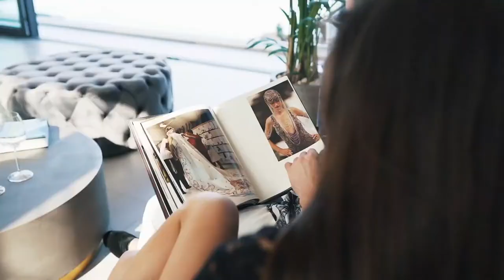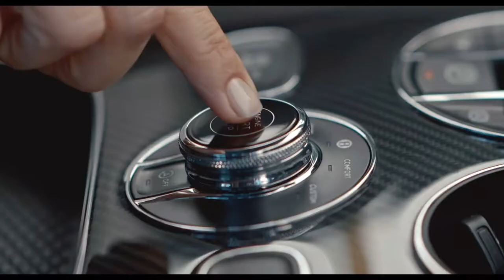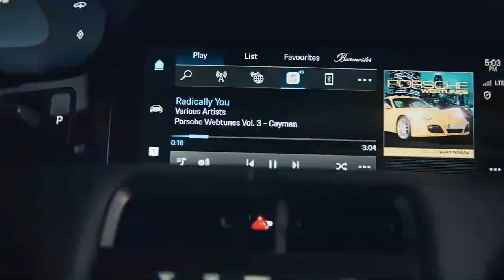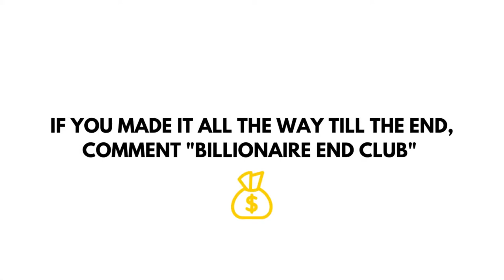BILLIONAIRE Luxury Lifestyle 💲 2021 Billionaire Entrepreneur Motivation